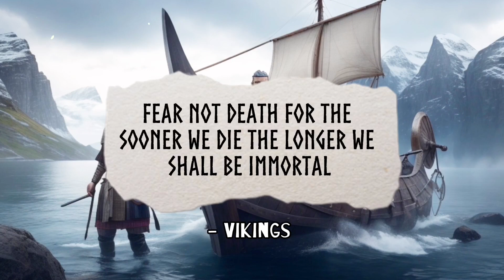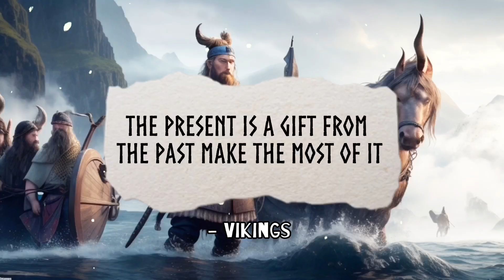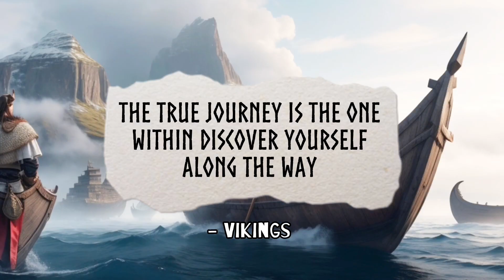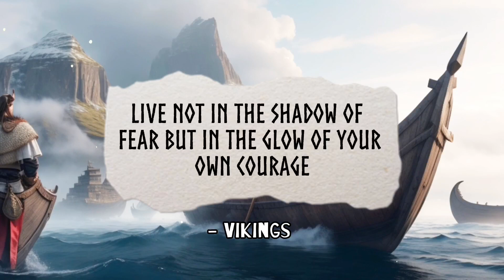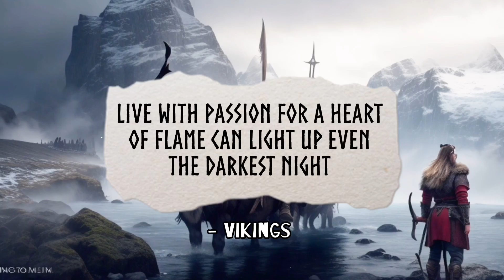Vikings - Life Changing Quotes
LISTEN EVERY DAY! These Vikings quotes offer insights into living a life of purpose, bravery, and resilience, embracing the challenges and triumphs that come along the way.